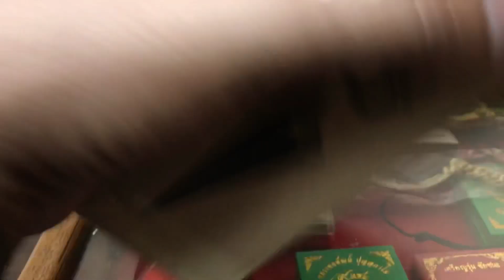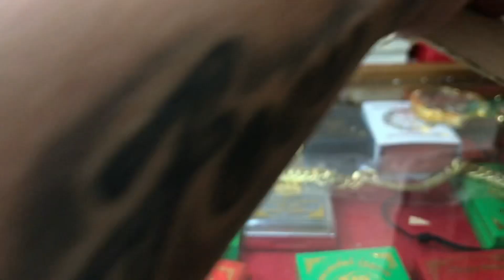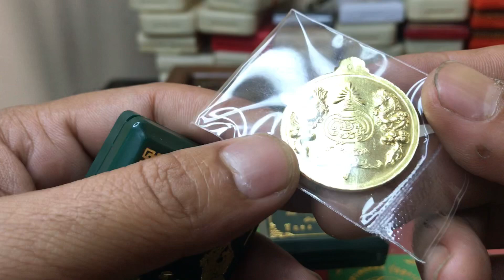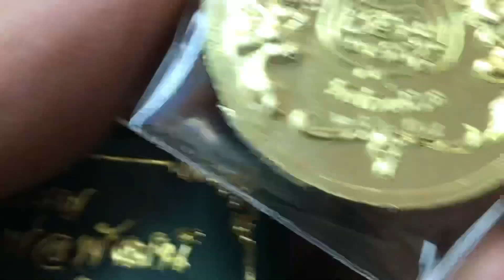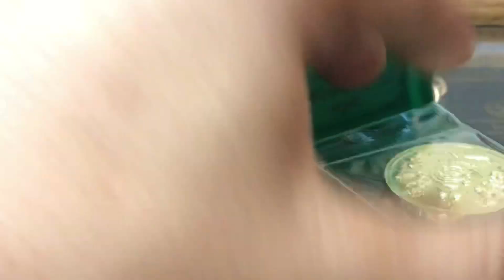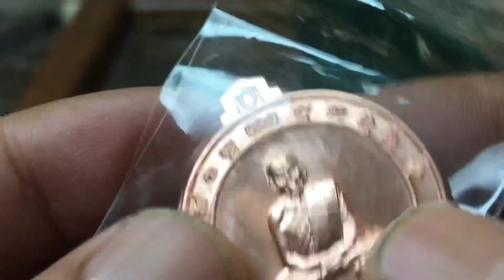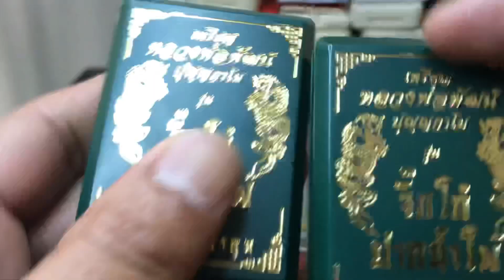ลุ้นเนื้อ!วัดแตก!เหรียญรุ่น จิ๊กโก๋ปากน้ำโพ หลวงพ่อพัฒน์ วัดห้วยด้วน